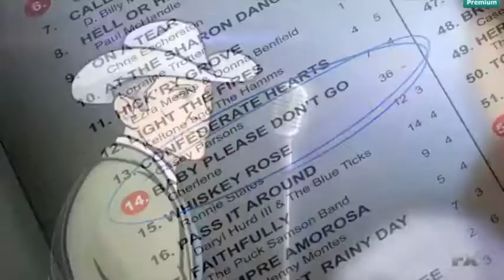Baby Please Don't Go/Archer Vice Montage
Also audio quality could be better, I apologize.